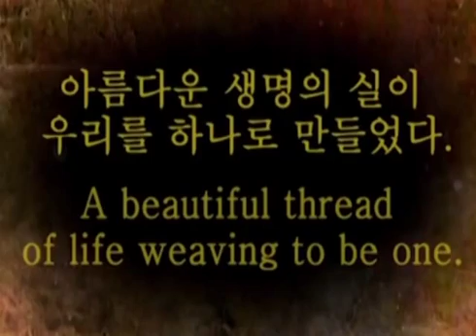2014 World Cultural Dance Festival Grand Prize Thailand 'Rabaumpamai'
2014 World Cultural Dance Festival Grand Prize Thailand 'Rabaumpamai'

2014 세계문화 댄스페스티벌 대상   라바음파마이 태국 SD